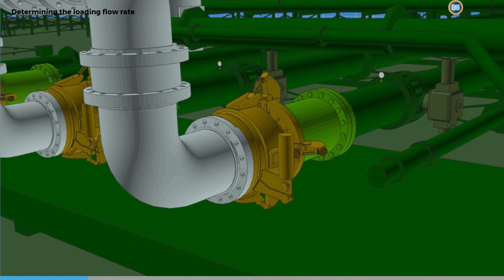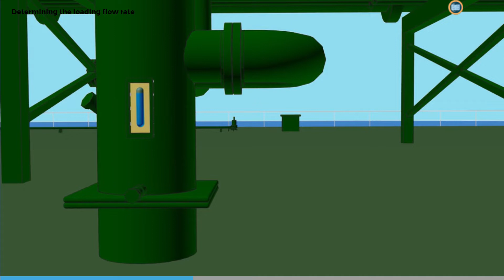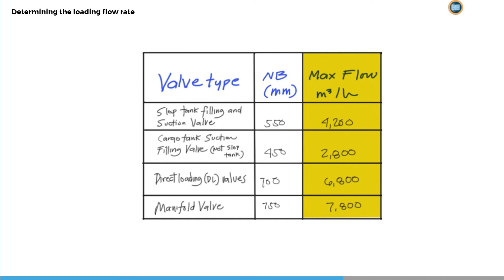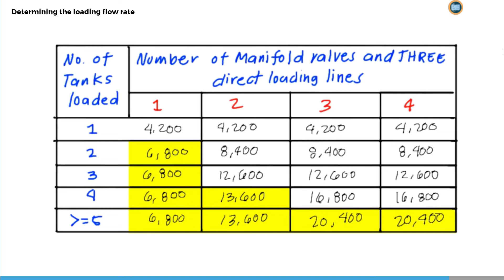Crude oil tankers Max Permissible Flow Rates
Loading on Crude oil and Product tankers